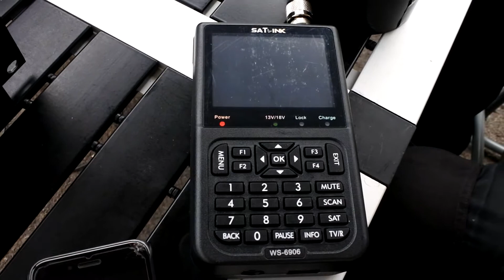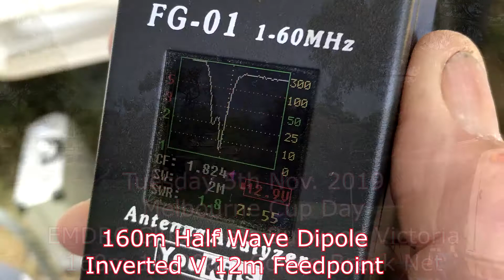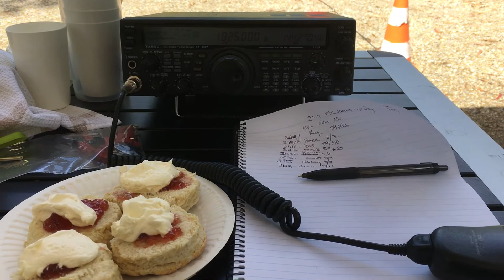ATV Field Day and Melbourne Cup Day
Nice Sunday and a Tuesday Public Holiday playing a bit of radio.